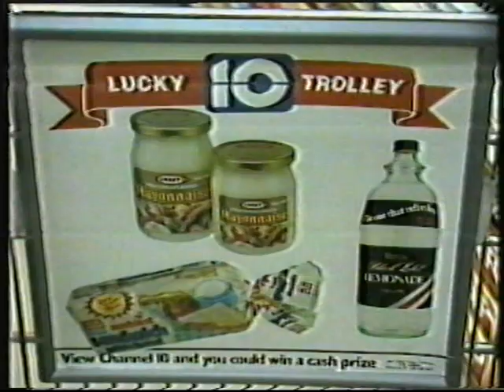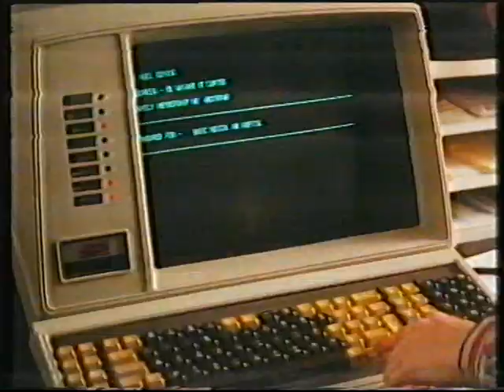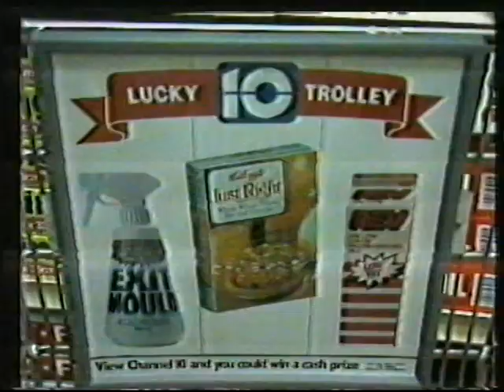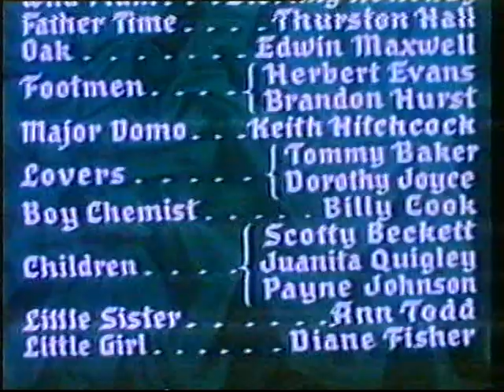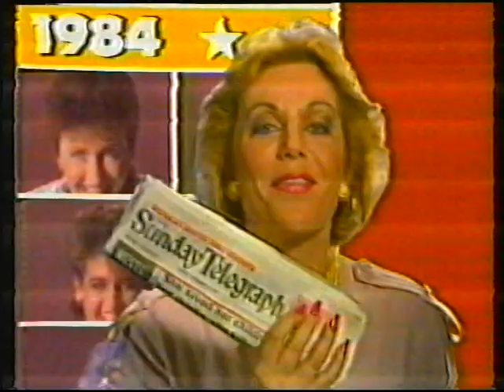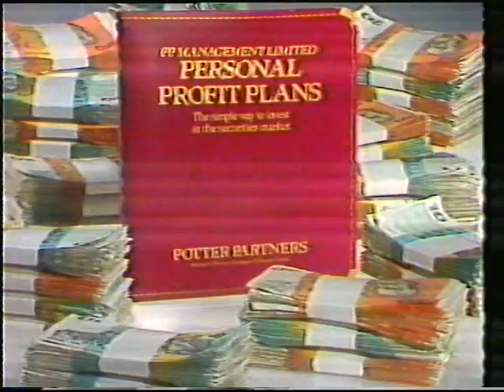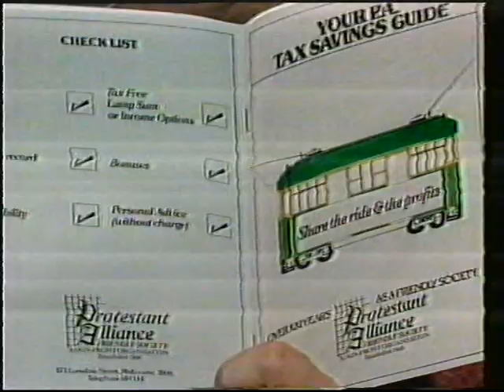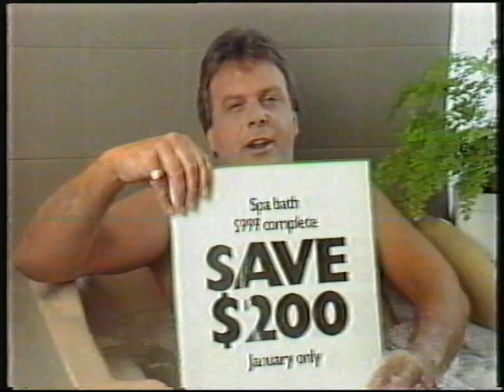Australian TV Commercials 37 (ATV-10, January 14, 1984)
Commercials from Channel Ten Melbourne, recorded on January 14, 1984.

Background: Well I've really struck gold now, courtesy of these 1984 airings of "The Blue Bird" and "The Story of Seabicuist", both with Shirley Temple. Also included are Bill Collins' introductions, for those who like them...

Note: I was able to figure out the date of recording thanks to that night's Tattslotto numbers (Draw No. 259) being displayed during "The Blue Bird".

Commercials (* = Repeat):

Block #1:
-Bill Collins: Golden Years of Hollywood intro (The Blue Bird)
-20th Century Fox logo

Block #2:
-Nissan Urvan SGL
-Knebel Kitchens
-Class TV Spot (1) (My dad saw this in the cinemas)
-Rosken Solar Block

Block #3:
-The Bad News Bears Go To Japan promo
-Class TV Spot (2)
-Channel Ten Lucky Trolley Competition
-Star Enquirer

Block #4:
-Intermission bumper
-Bill Collins: Golden Years of Hollywood Intermission (The Blue Bird)
-Nissan Urvan SGL*
-Rosken Solar Block*
-Medibank Private
-KFC

Block #5:
-Citrus Springs
-P.K
-Australian Sugar Industry

Block #6:
-Nissan 4WD Dual Cab
-McWilliams
-AAMI Insurance
-Katies

Block #7:
-The Blue Bird closing
-Bill Collins: Golden Years of Hollywood outro (The Blue Bird)
-Dad's Army/The Liver Birds promo
-Waalwyk & Sons
-The Sunday Telegraph Scratch For Cash Bingo
-Colgate
-Commonwealth Bank
-Inside Daisy Clouer promo
-Prisoner promo
-Bare Essence promo
-Channel Ten ID
-Bill Collins: Golden Years of Hollywood intro (The Story of Seabicuist)

Block #8:
-PP Management Limited
-Wagner
-Alan Mance Holden

Block #9:
-Protestant Alliance
-Banjo's
-City Mazda

Block #10:
-City Mazda*
-The Kitchen Warehouse
-Atari (1)
-Natural Skin Food

Block #11:
-McWilliams*
-The Trident Programme
-Indoor Cricket Arenas
-Atari (2)

Block #12:
-The Trident Programme*
-European Bathrooms
-Atari (3)
-Mazda 323

Block #13:
-Citrus Springs*
-Viners
-Dustings Hillyer Holden
-Natural Skin Food*